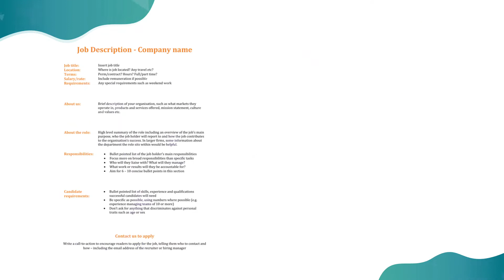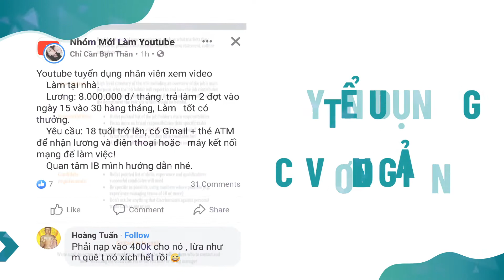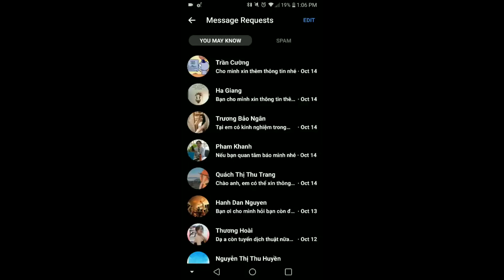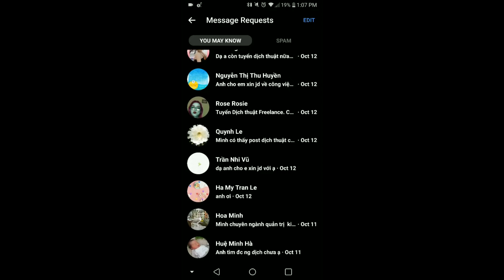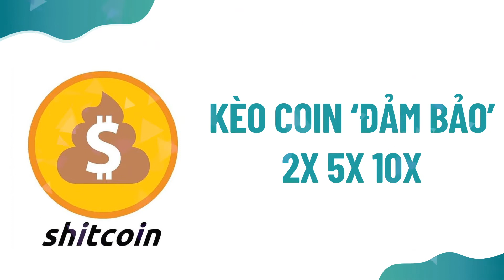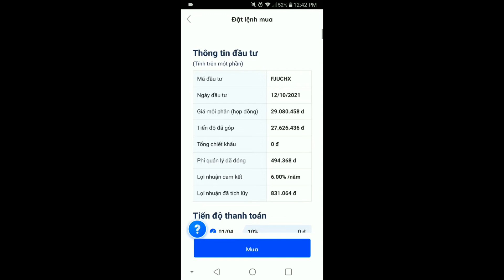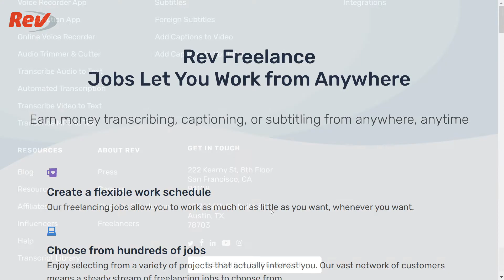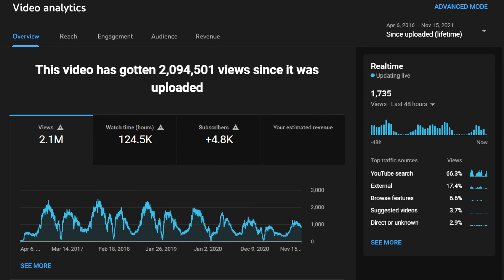Kiếm tiền online - Những kiểu lừa đảo thường gặp (Người mới cần lưu ý)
Kiếm tiền online - Những kiểu lừa đảo thường gặp mà người mới kiếm tiền trên mạng cần lưu ý để tránh mất tiền oan

0:00 Những công việc online thu nhập cao dễ làm
02:19  Quảng cáo công việc đơn giản
06:05 Mua các đồng tiền điện tử x2 x3 x5 - sàn forex lừa đảo
08:47 Kiểu câu view thường thấy về kiếm tiền online